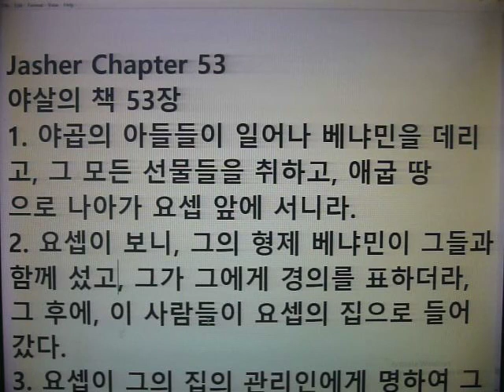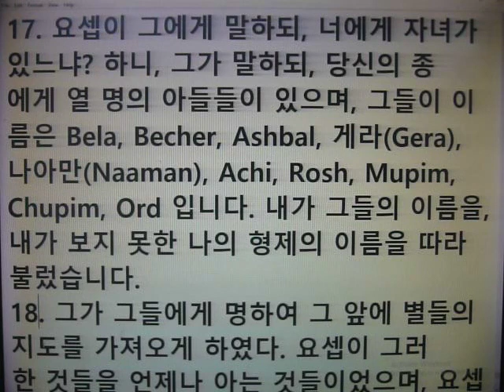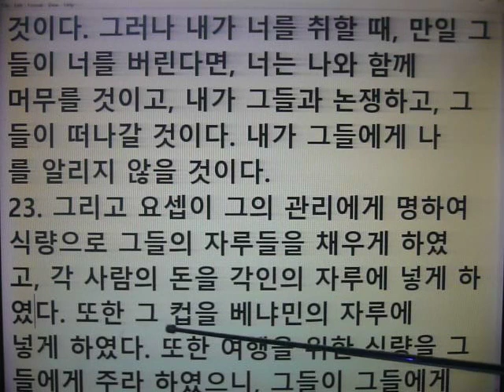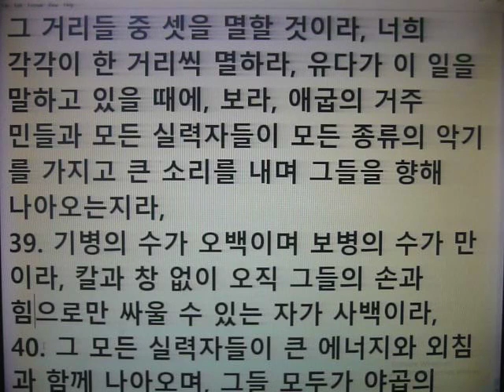벤자민을 동반하고 이집트로 식량을 구입하러 가는 야곱의 아들들, 시몬(52)은 이집트에 볼모로 억류(요셉 39의 집에서 편하게 넉고 지내는)